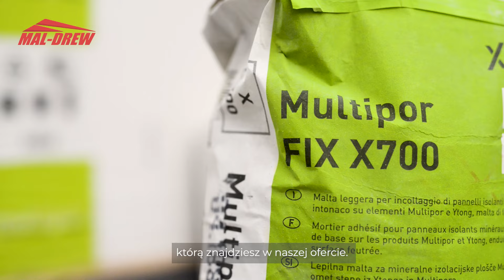Czym ocieplić mieszkanie od wewnątrz? Płyty izolacyjne MULTIPOR.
Chcesz ocieplić mieszkanie ale mieszkasz w zabytkowej kamienicy lub nie możesz doczekać się termoizolacji bloku? 🤔 Z pomocą przychodzą płyty izolacyjne Multipor od firmy Xella. Nasz doradca Wojtek tłumaczy dlaczego warto je wybrać.